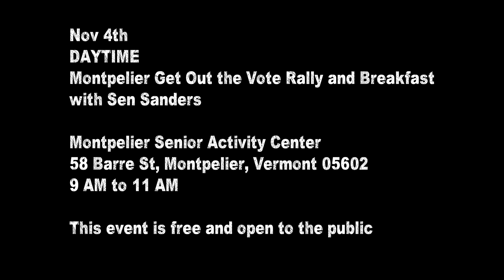Kris Gruen for "Get Out The Vote" rallies with Bernie Sanders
Really excited to support the Get Out The Vote rallies with Bernie Sanders and team this weekend. Your vote is your voice for the world you want!